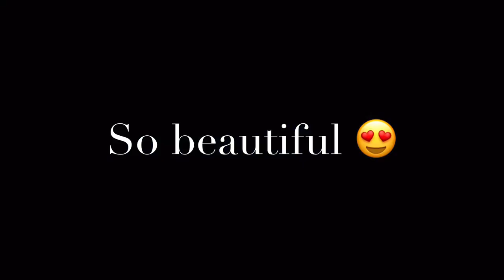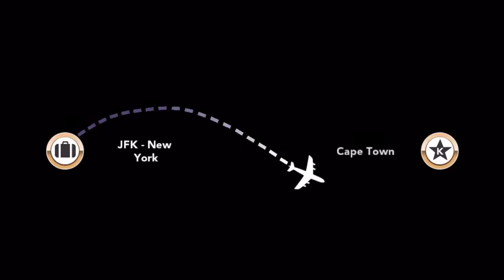New Kim Kardashian : Hollywood Update v.8.2.1 ( Hacked IOS Gameplay)